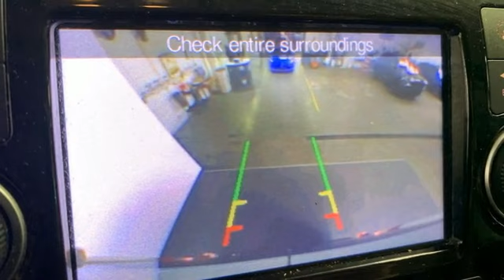Used 2021 Ram ProMaster Christiansburg VA Blacksburg, VA P67163 - SOLD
Year: 2021
Make: Ram
Model: ProMaster
Trim: Full-size Cargo Van
Engine: 3.6L V6 Cylinder Engine
Transmission: Automatic
Color: Bright White Clearcoat
Interior: Black
Mileage: 100675
Stock #: P67163
VIN: 3C6LRVCG4ME514124